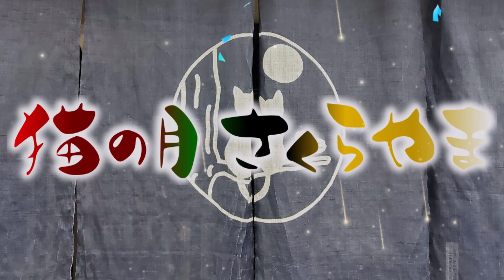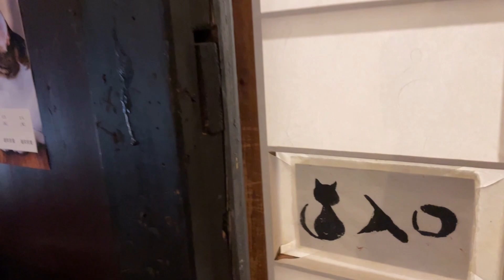明けましておめでとうございます！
新年早々の地震で大変な思いをされている方々にお見舞い申し上げます。

今年も変わらず、猫の月さくらやまをよろしくお願いいたします。

＝コメント返信について＝

皆様からいただいたコメントは全て読ませていただいております。
読みました。」という感謝の気持ちを込めてハートマークでのお返事とさせていただきます。

＊動画で紹介している猫は店舗または自宅で生活している猫達ですが、動画の配信が追いつかず、実際に店舗にいる猫と時差が生じています。

＊猫たちへのご支援について＊
不足している猫たちのご飯や日用品がAmazonの欲しいものリストになっています。
皆様からのご支援で保護活動の継続できています。
本当にありがとうございますm(__)m

Amazon欲しいものリストはこちら↓

現在当店で不足している物・使用している物が登録してあります。
発送などのお手間が省け便利です。